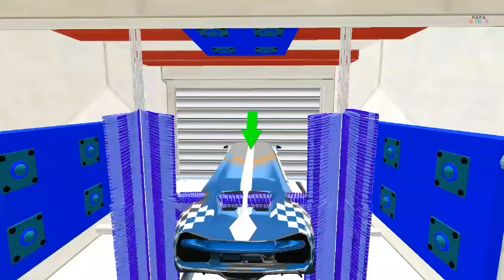limousine driving car wash 🚗💨 modern car wash game -Android Gameplay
You need not to bother about to find car position here at this well organized and totally automated limo car wash service station in which the drifting limo will reach desired washing point in no time 🚗💨

👉 Features:
- Fully compact limo car wash station.
- Modern wash service station.
- Automated limo car wash services.
- Super special game controls.
- Perfect guidelines for player.
- Multi angular camera views.
- High definition graphical presentation.